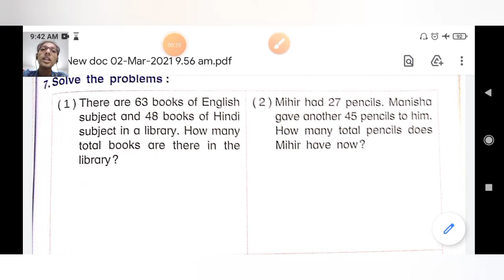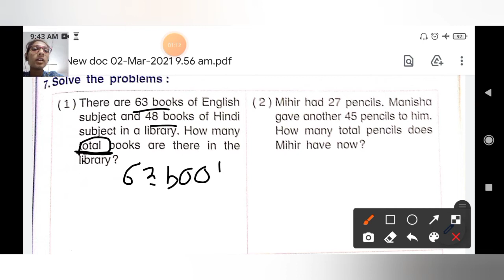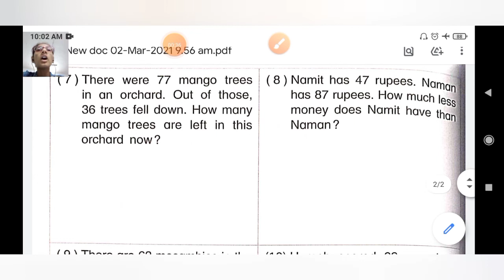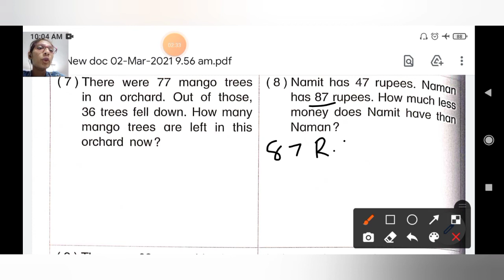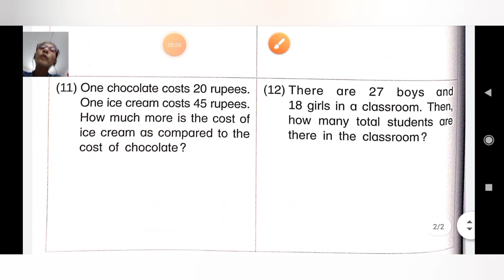STANDARD:- 2 / SUBJECT:-MATHS / CHAPTER:- 12 (PART:- 5)